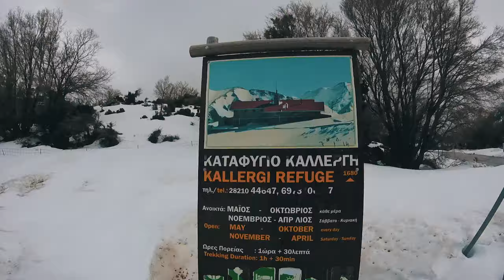Kallergi Mountain Refuge (Καταφύγιο Καλλέργη), Crete, Greece | Life in POV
Follow us on this LifeinPOV to the Mountain Refuge Kallergi in the White Mountains of Crete!

The Kallergi mountain Refuge was build in 1971 by the Greek Mountaineering Club of Chania and ever since it hosts hikers and climbers from all around the world that want to experience the majesty of the White Mountains massif. The refuge can accommodate up to 45 people.